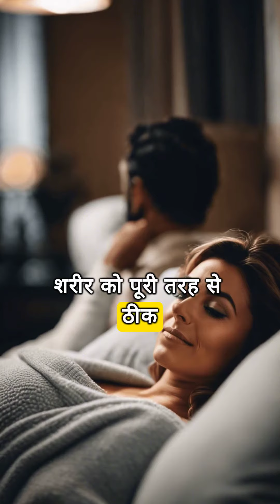when to start excercise after c-section?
right time to do excercise after c-section in hindi